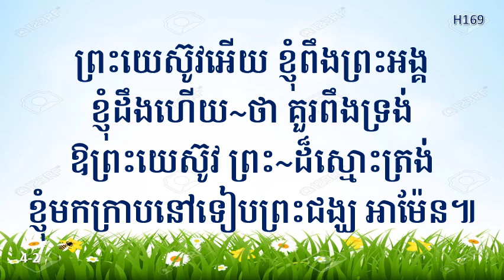H169 ដែលទុកចិត្តព្រះយេស៊ូវពេញទី 구주 예수 의지함이